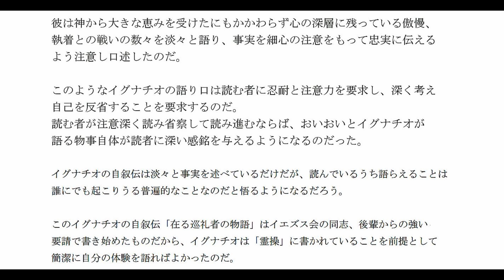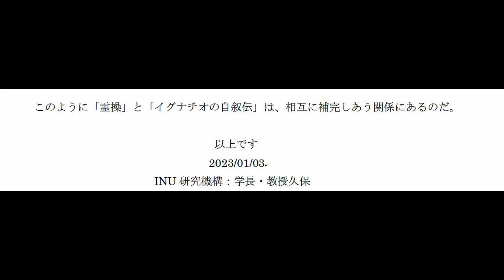2_イグナチオ自叙伝を纏める決意する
イグナチオ自叙伝を纏める決意する